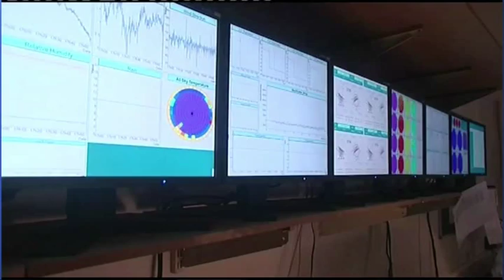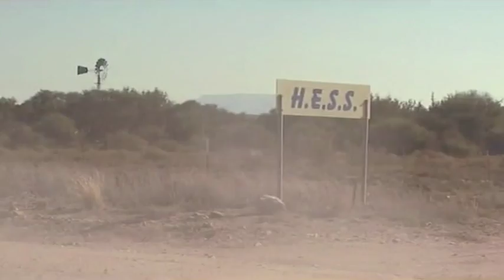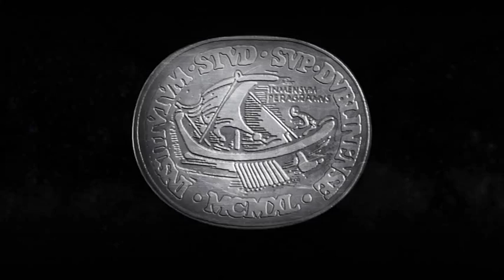Astronomy & Astrophysics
An introduction to the work being undertaken at DIAS' School of Cosmic Physics: Astronomy and Astrophysics.